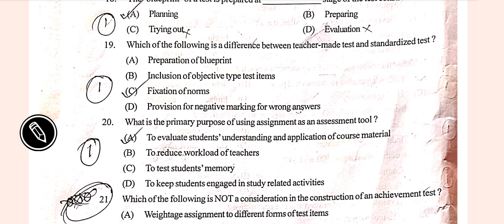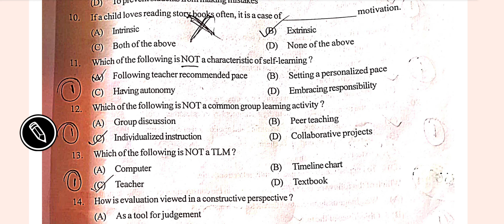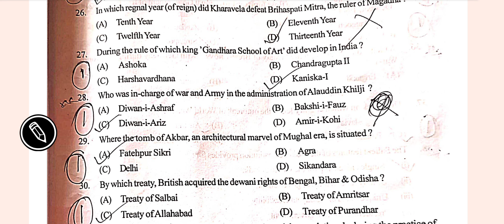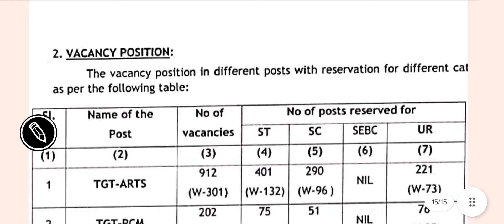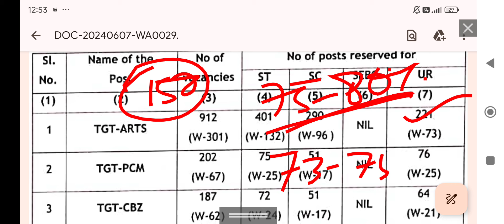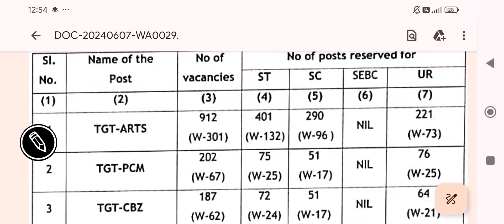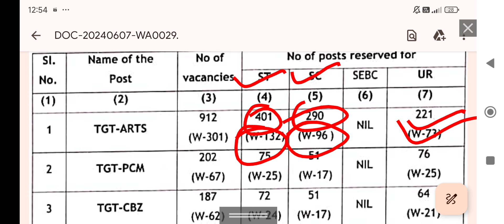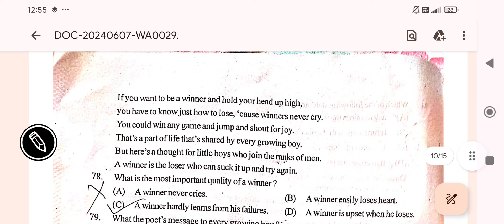SSB TGT EXAM ANALYSIS II SSB TGT CUTOFF MARK II SSB TGT SAFE SCORE II SSB TGT ARTS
SSB TGT EXAM ANALYSIS
SSB TGT SWFE SCORE